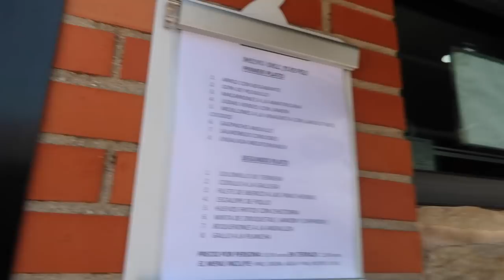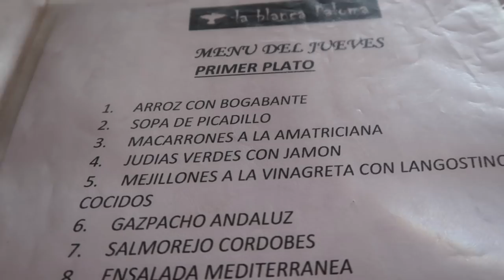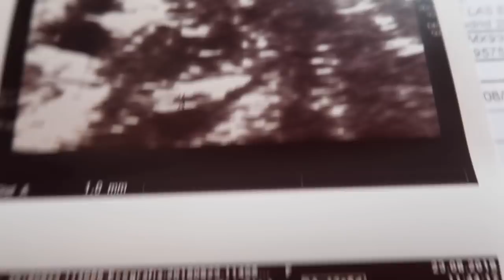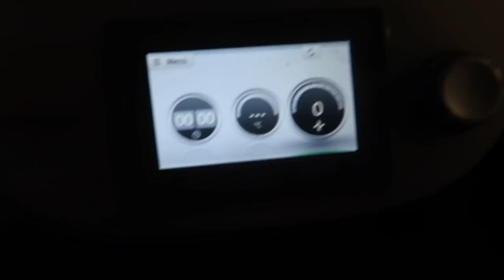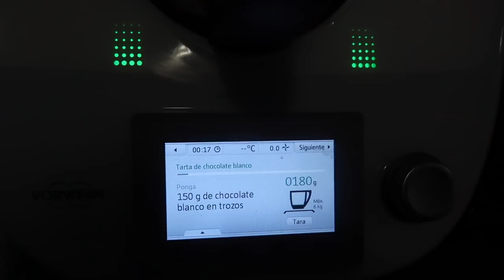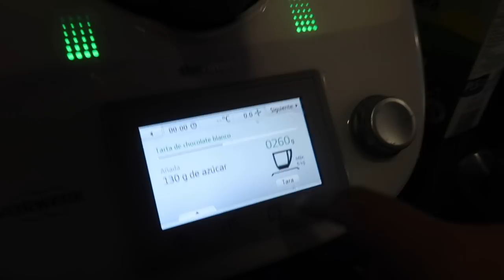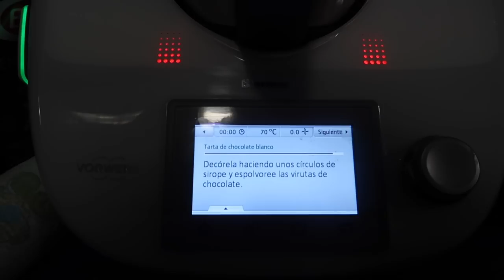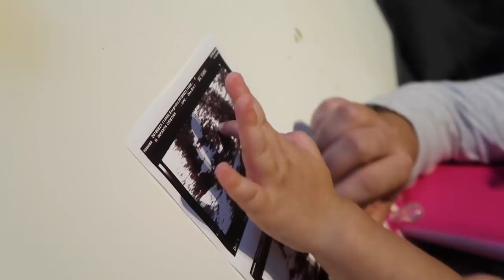ECOGRAFÍA 12 SEMANAS 🤰🏻📺 ¿Sabemos el SEXO del BEBÉ? + REACCIÓN de las HERMANAS